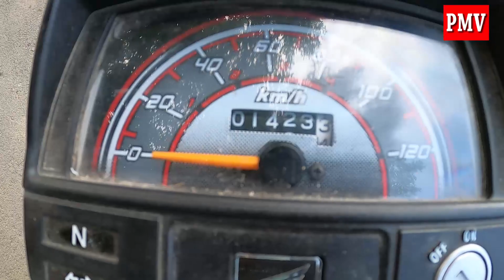Why Honda CD 70 Model 2020 is good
Honda CD 70cc Motorcycle Model 2020 opted by Adnan